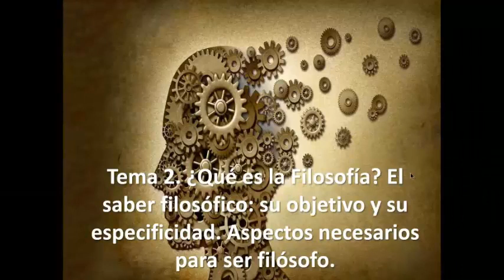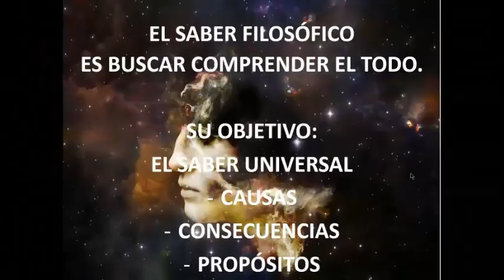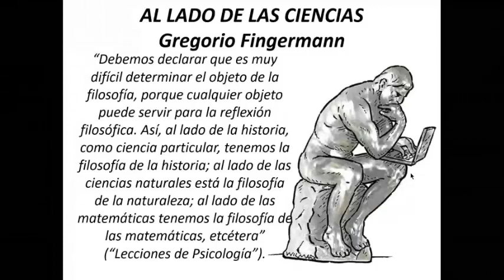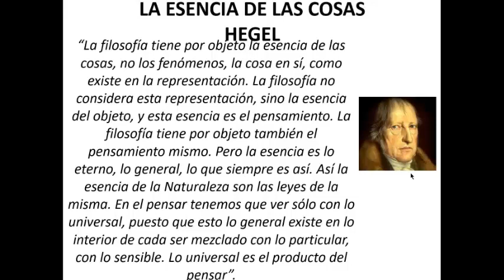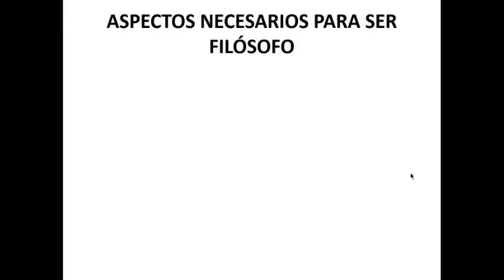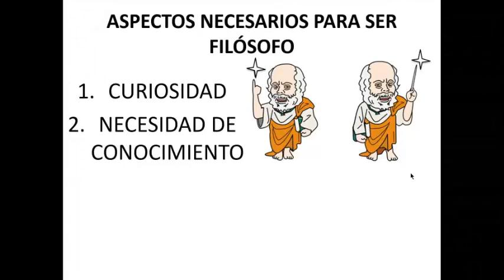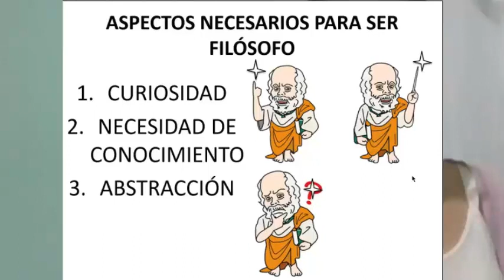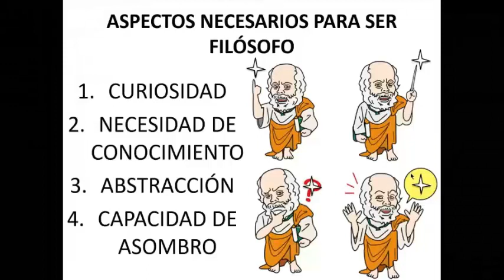TEMA 2 QUÉ ES LA FILOSOFÍA